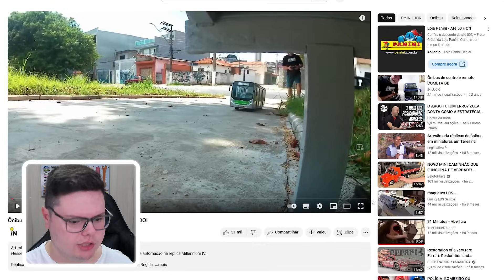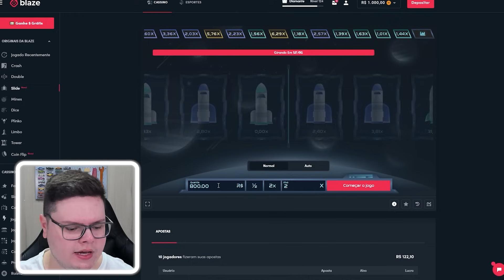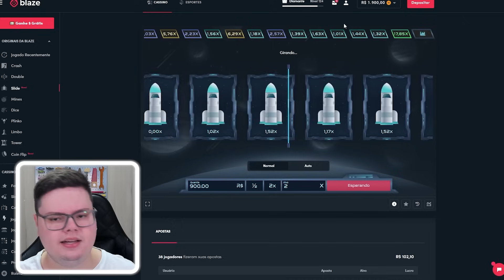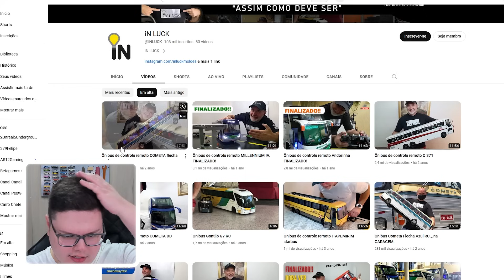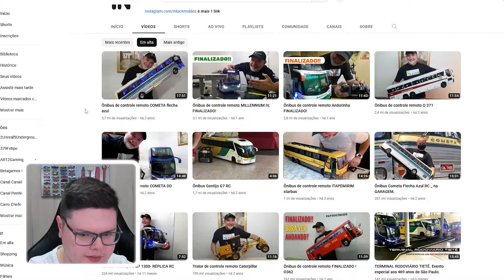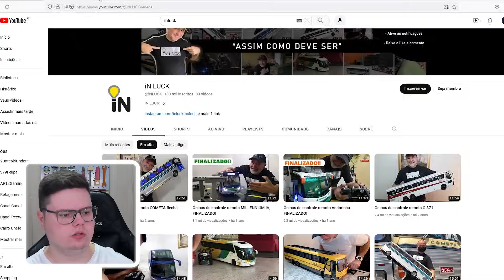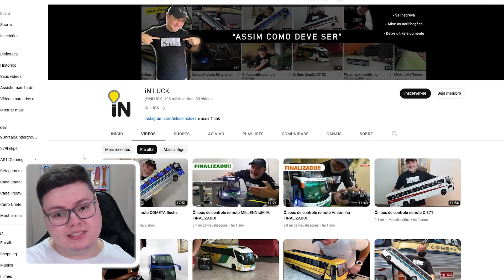NOVO MINI ÔNIBUS REALISTA QUE FUNCIONA TUDO!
Conheça o mini ônibus de rádio controle remoto que funciona de verdade. É uma miniatura que abre portas, luzes, liga até o limpador de para-brisa e tem várias funções no painel nesse RC de Busmodelismo do Millennium IV que roda na cidade e o Cometa.